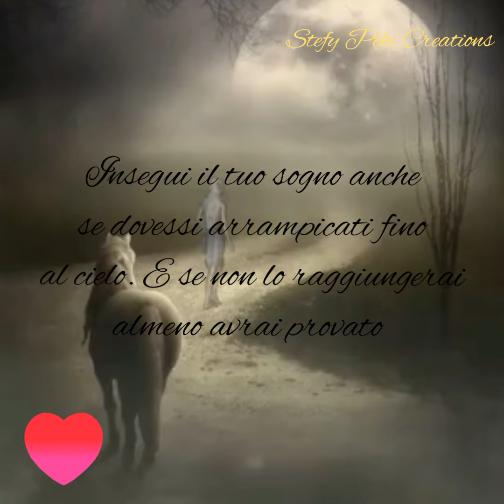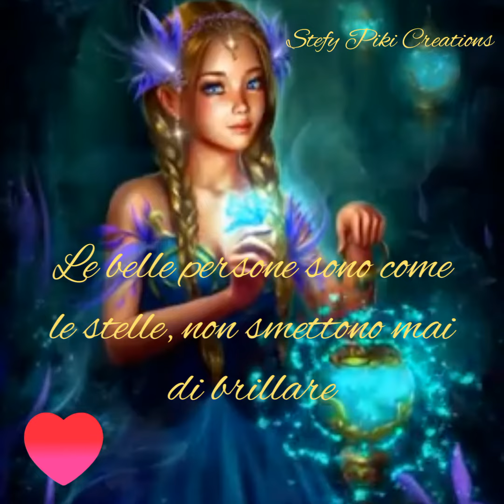🌻Splendida serata🌻 E una magica BUONANOTTE 🌻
IMMAGINI SCARICATE DA GOOGLE , VIDEO INTERAMENTE CREATO DA ME , PROGRAMMI USATI PER LA CREAZIONE DEL VIDEO , INSHOT E VIDEOSHOW